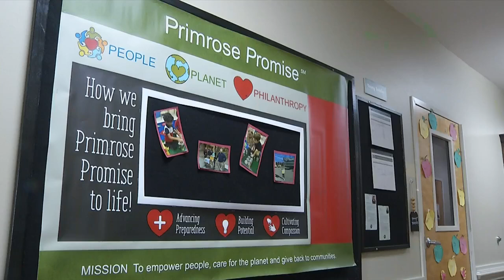MAKING A DIFFERENCE: Local pre-school students collect donations to help hurricane victims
With help from their parents and families, these tiny students collected more than 350 items, from diapers and wipes to cleaning supplies and formula.